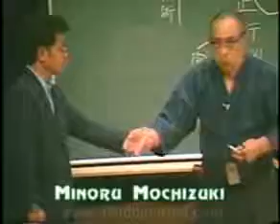Demo Latihan Aikido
Aikido (bahasa Jepang: 合気道, aikidō) adalah seni beladiri yang mempunyai akar pertumbuhan dan budaya dari Jepang. Aikido merupakan manifestasi dari modernisasi pemikiran Jepang dengan selimut budaya Jepang tradisional. Hal ini membuat seni beladiri yang dikembangkan oleh Morihei Ueshiba sekitar tahun 1800-an( 植芝 盛平 Ueshiba Morihei) menjadi sangat diminati berbagai kalangan pada abad modern ini sebagai sebuah gaya hidup. Akar ilmu bela diri aikido terutama berasal dari sebuah tradisi bela diri kuno yang turun temurun hanya dimiliki oleh sebuah keluarga istana,[1] yaitu "Daito Ryu Aiki-Jujutsu (atau ju-jutsu)".

Dalam tradisi lama "Jutsu" berarti sebuah "art" atau "seni", sehingga bentuk lama ini mempunyai pakem-nya sendiri sebagai sebuah tradisi dengan tatanan gerak tertentu. "Daito" adalah sebuah nama yang merujuk kepada nama sebuah istana, yaitu Daito. "Daito" merupakan istana milik putra keturunan Kaisar Seiwa bernama Minamoto Genji Yohimitsu. Yoshimitsu diwarisi ilmu ini oleh putra keenam Kaisar Seiwa yaitu Pangeran Teijun yang sangat menggemari ilmu beladiri.

Morihei Ueshiba yang biasa disebut sebagai O-Sensei mempelajari ilmu "Aiki" ini dari guru pewaris ilmu ini yaitu "Sokaku Takeda". "Takeda" adalah sebuah nama keluarga yang tidak lain adalah nama lain dari keluarga "Minamoto". Dengan bakat yang begitu besar, Morihei Ueshiba telah menyebarkan muridnya ke seluruh dunia untuk memperkenalkan keindahan ilmu seni beladiri aikido ini. Saat ini, aikido telah berkembang sekurangnya ke 93 negara di Asia, Eropa, Amerika, Australia dan sebagian Afrika.